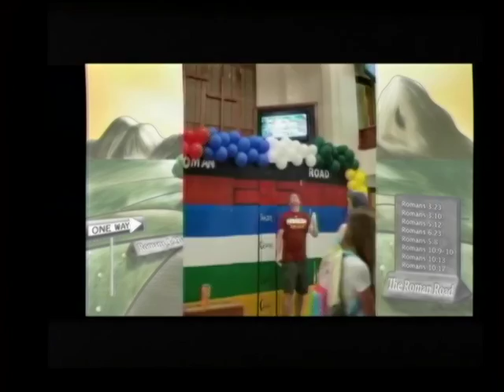June 12, 2022 - Vacation Bible School Presentation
Amy Collingbourne - Children's Director